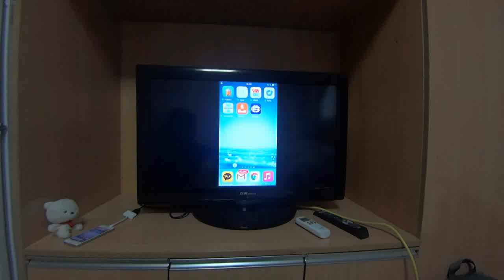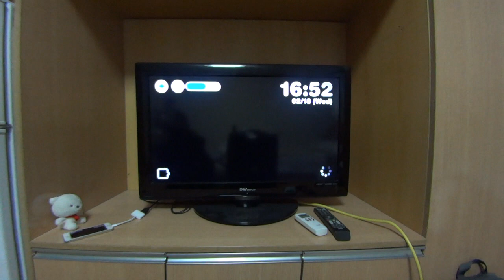Let's play Dreeps (2014, iOS)